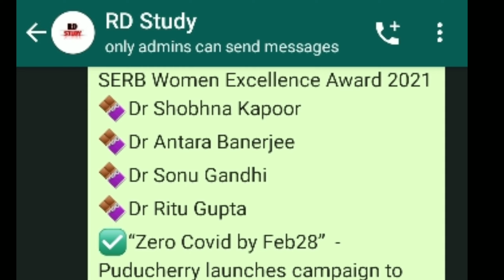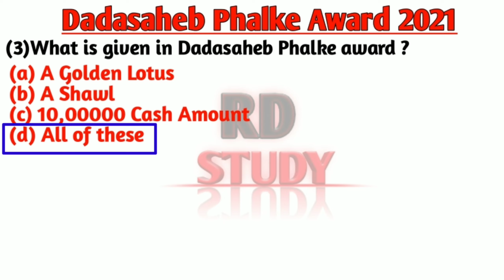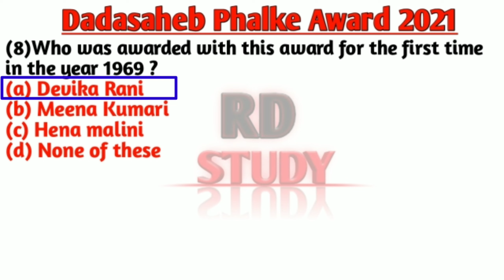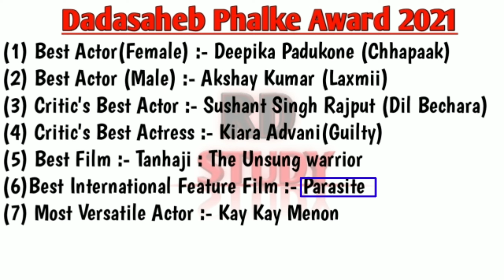🏆 Dadasaheb Phalke Award 2021 | Dadasaheb Phalke Award current affairs | RD Study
Today current affairs success key98
Todaycurrent affairs wifiystudy
Today current affairs adda247
Today current affairs exampur

Daily current affairs kis website see jaldipaen
Daily current affairs wifiystudy

gk for officer
gk for ssc exams
gk for primary school students
gk for patwarl exam
gk gd
gk today
gk for
gk Questions for class
gk and g's

gk preparation
gk preparation for competitive exams
gk preparation for ssc CGL
gk preparation for delhi police constable
gk preparation for ssc chsl
gk preparation for rrb ntpc
gk preparation for cds
gk preparation for bank exam
gk preparation for upsc
gk preparation for ssc

rrb ntpc gs Questions
rrb ntpc today  exam analysis
rrb ntpc general science Important Questions
rrb ntpc biology Important Questions

gk current affairs 2020
gk mahatmaji
gk study
gk crazy trick
gk
gk track
gk today
gk for officer
gk gd
gk today
gk for
gk and g's

gk for drdo exam

                         ❤️ RD Study ❤️